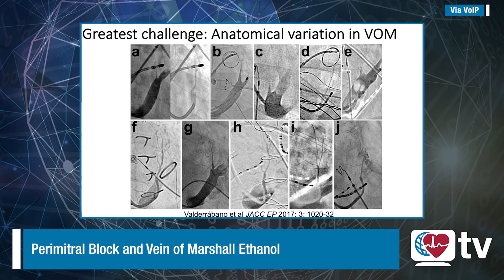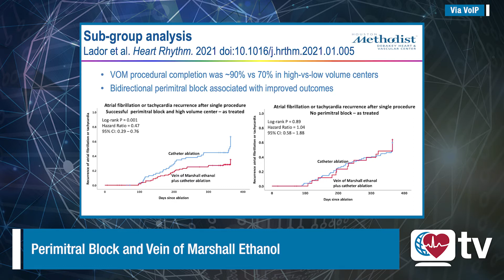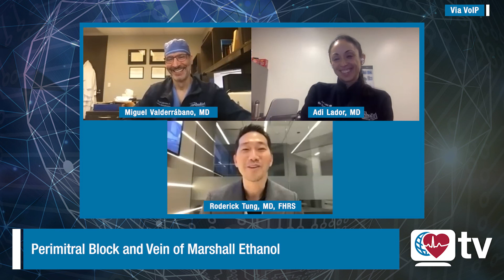HRStv Update: July 2021 Heart Rhythm Journal Author Interview (PM Block & Vein of Marshall Ethanol)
Roderick Tung, MD, FHRS, talks with Adi Lador, MD, and Miguel Valderrábano, MD, authors of “Determinants of outcome impact of vein of Marshall ethanol infusion when added to catheter ablation of persistent atrial fibrillation: A secondary analysis of the VENUS randomized clinical trial,” which published in the July 2021 issue of Heart Rhythm.